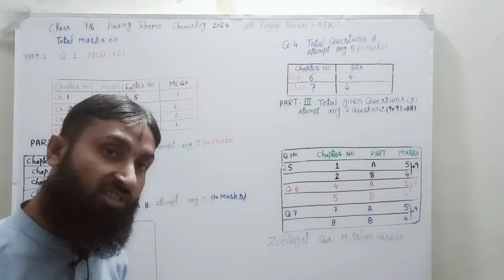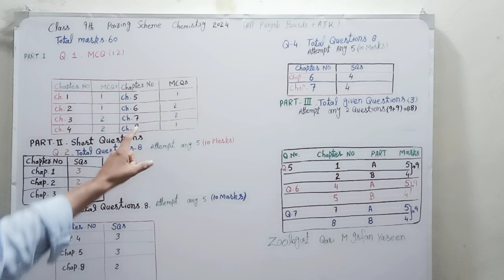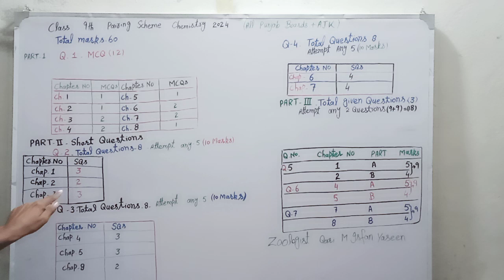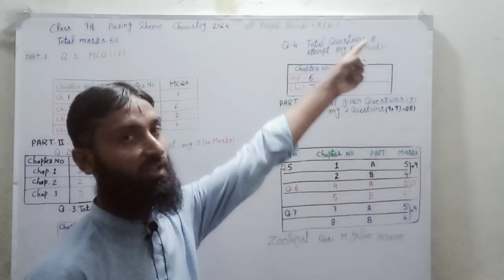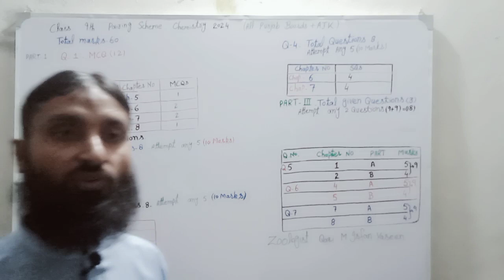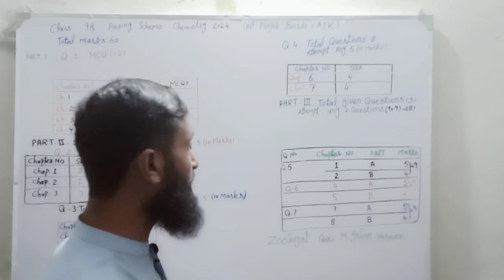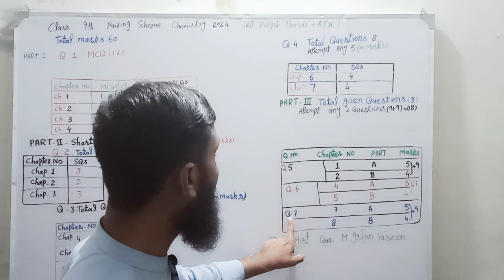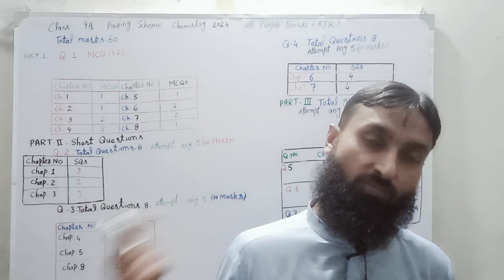pairingscheme2024 chemistry 9thclass bise lahore multan rawalpindi sargodha dgkhan bahawalpur ajk